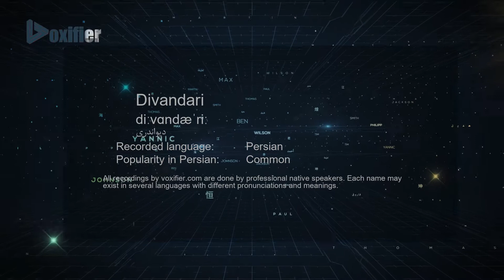How to Pronunce Divandari (دیواندری) in Persian (Farsi) - Voxifier.com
This is the Persian (Farsi) pronunciation, gender, and phonetics recording of the name Divandari (دیواندری). The same name may exist in other languages with different pronunciations.